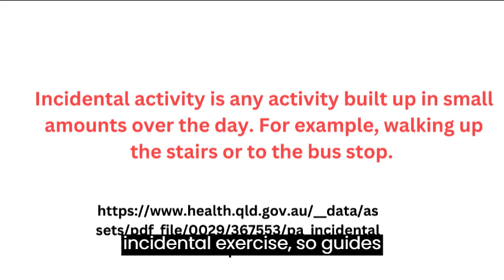Disability and exercise the benefits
Exercise physiology - Wikipedia
Exercise and fatigue - PubMed (nih.gov)
What is Incidental Activity (health.qld.gov.au)